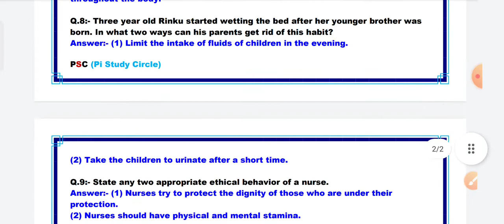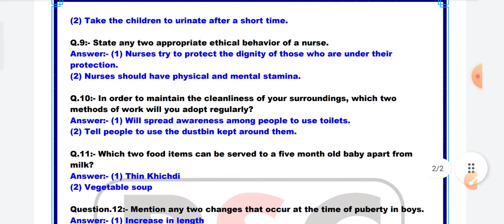Nios Home Science 321 most important questions answers | 12 nios home science important questions